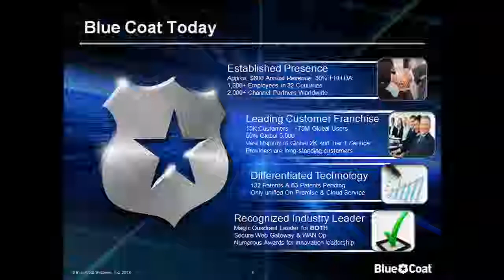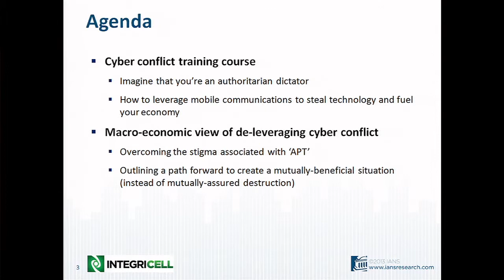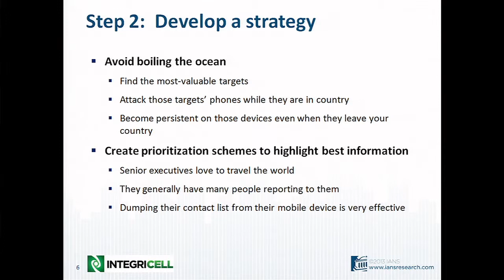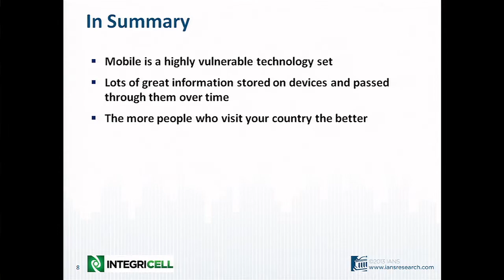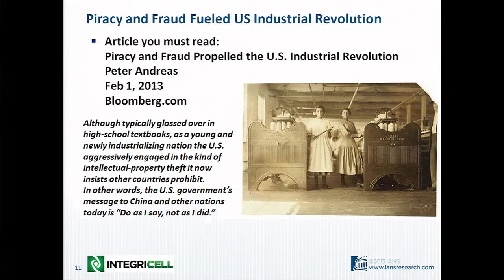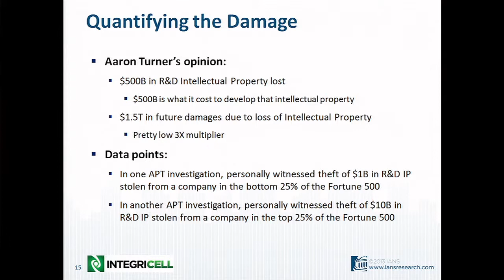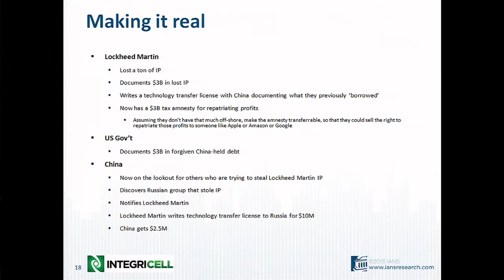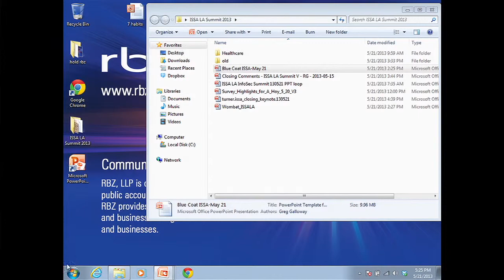Summit V Closing Keynote (May 21, 2013)